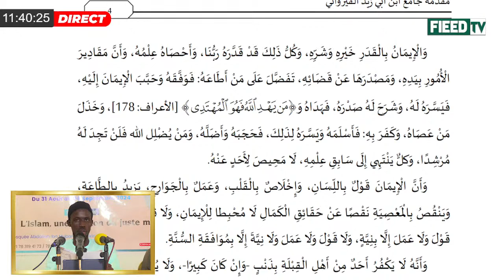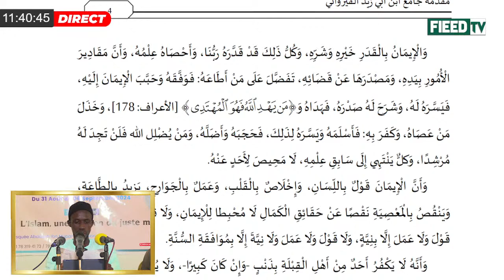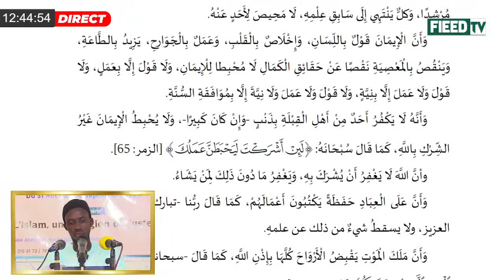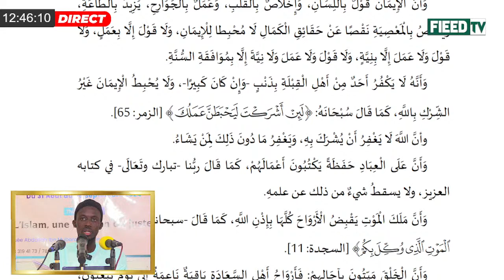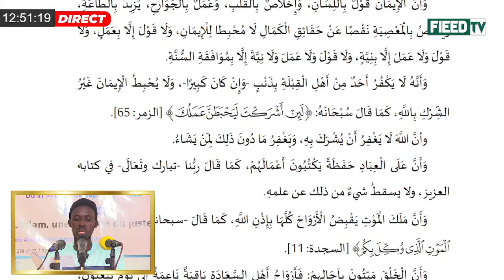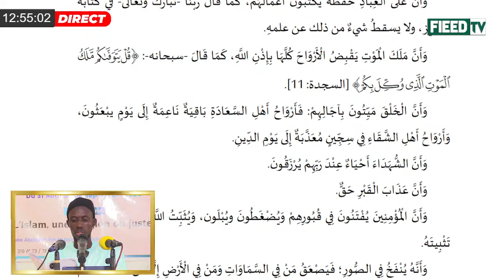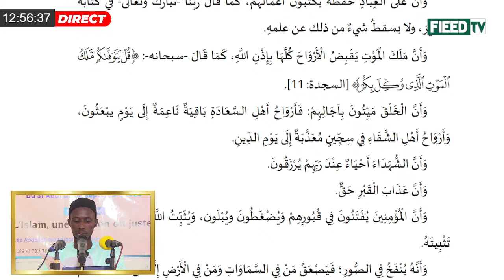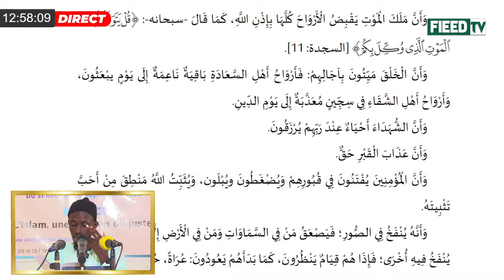SIFA 2024 | Dr Saïd GUEYE | MOUQADDIMATOUL DJAMI de IBN ABI ZAYD AL QAYRAWANI N°04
Soutenez, Jappal thi ✍🏽 Projet Studio DEGDINE 👉🏾👉🏾👉🏾 :  PHASE I 👉🏾👉🏾👉🏾
‎CONTEXT : Dans le but de réaliser des productions de qualité dans la forme comme dans le fond, DEGDINE veut mettre sur pied un studio d'enreguistrement, AL HAMDOULILLAH le local est dejà trouvé et il reste les équipements.